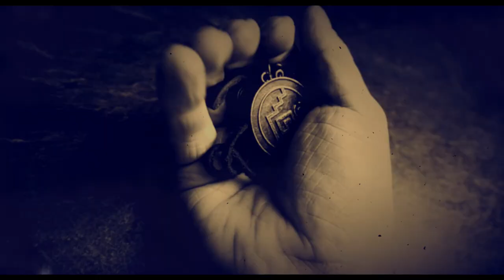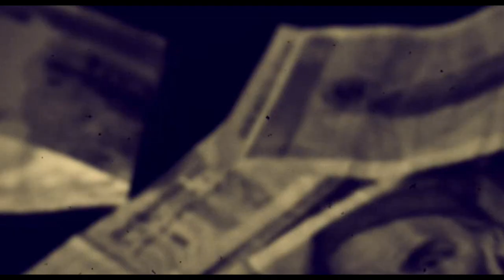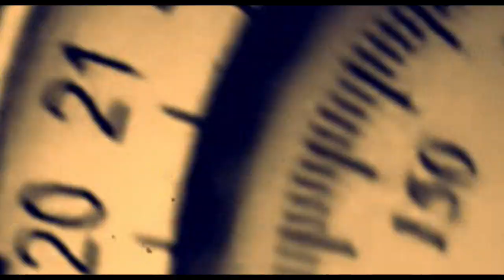MAYU - sextant towards clarity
Pop/Rock-Reworks of past and almost lost songs from 2012 to 2015.

Film/Shots/Edited by: Mario Moutinho da Silva

Filmed with
- Panasonic Lumix DMC G5K
- 14-42mm lens.